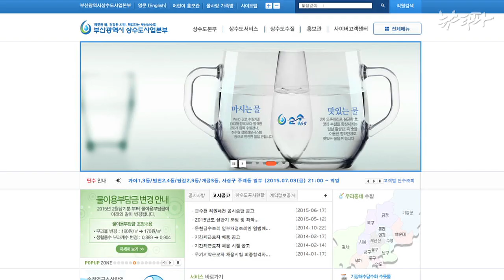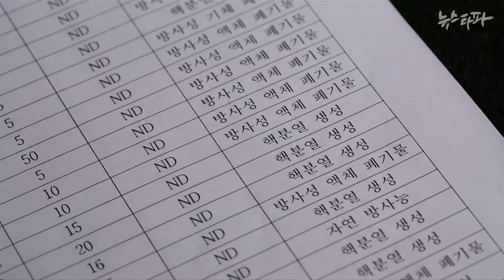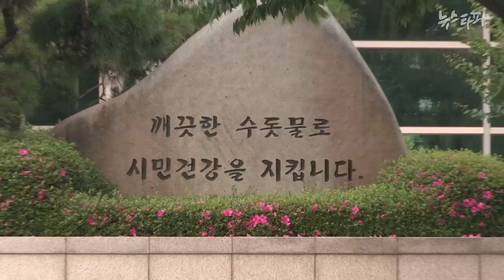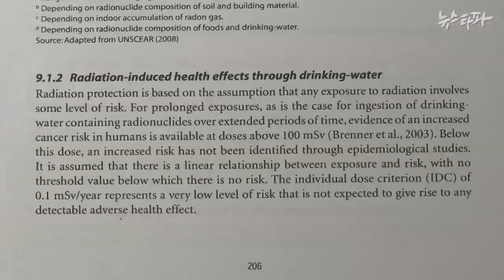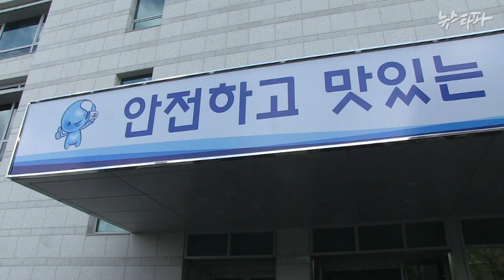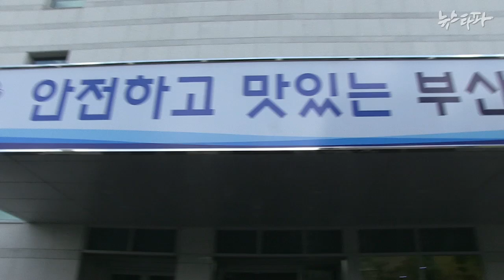뉴스타파 - ‘방사선 안전'의 속임수(2015.7.2)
물 속에 들어온 방사성 물질 중 99%를 걸러내고 1%만 통과했다면 안전한 걸까. 해외 연구결과들은 극미량의 방사성 물질도 암을 일으킬 가능성이 있다고 말합니다. ‘기준치'와 ‘불검출'이라는 단어 속에 숨겨진 속임수를 알려드립니다.